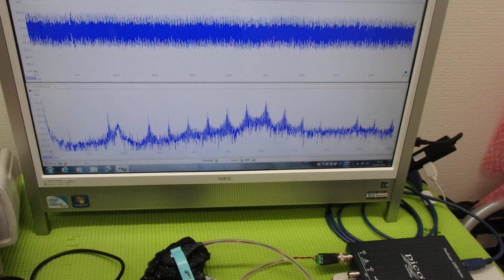メガヘルツの超音波発振制御プローブ ultrasonic-labo